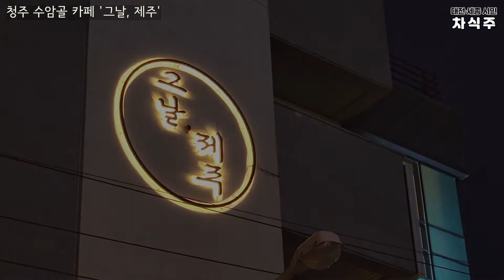청주에서 제주 온 듯한 수암골 카페, 그날제주